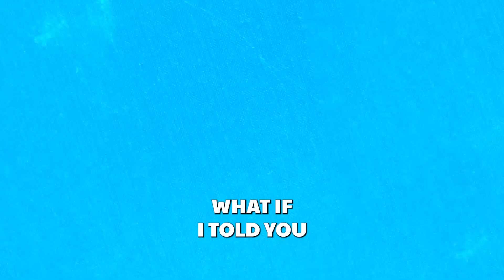Would you game without music?!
Studies show that some of the most popular shooting games out there can reach up to 119 decibels - similar to the level of a live concert or drill. Over the course of a week, we shouldn’t really be exposed to over 80 decibels for more than 40 hours.

The research behind the study noted that there need to be interventions to raise awareness over the risks it brings.